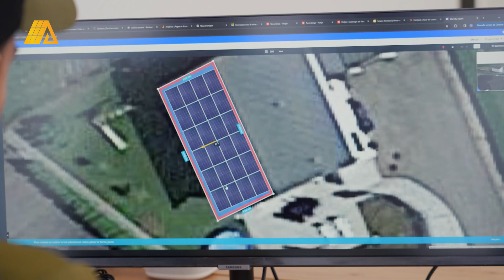Donika - Swiss Voice Tour 2024, Charpentiers